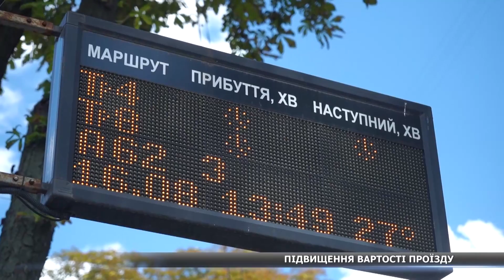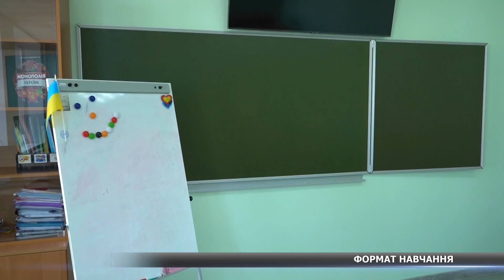539 день війни. Новини Сумщини, 16.08.2023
У Сумах вартість проїзду у тролейбусах та автобусах зросте до 8 гривень. На території Сумської громади почали діяти додаткові обмеження шуму під час повітряної тривоги. Патрульні зупинили нетверезого водія, а правоохоронці затримали крадія одягу – детальніше дивіться у повному випуску на «СТС».